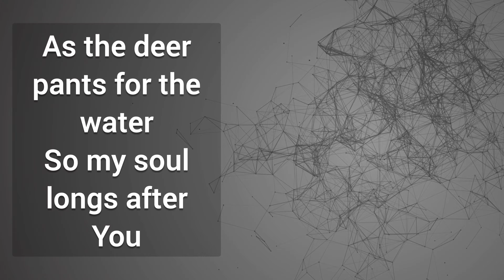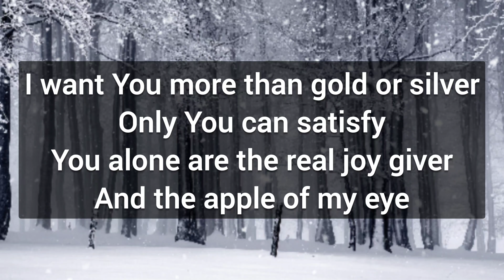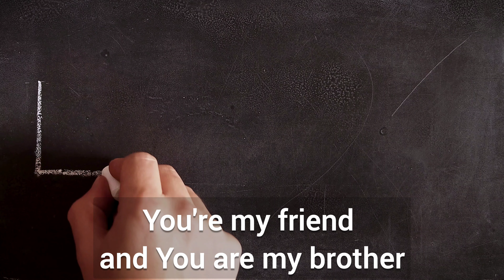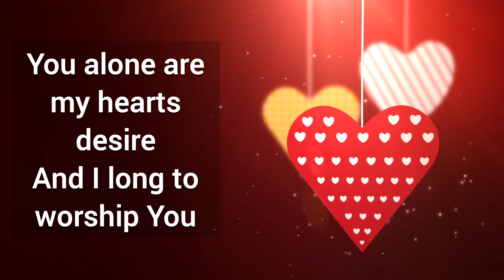As the deer pants lyrics